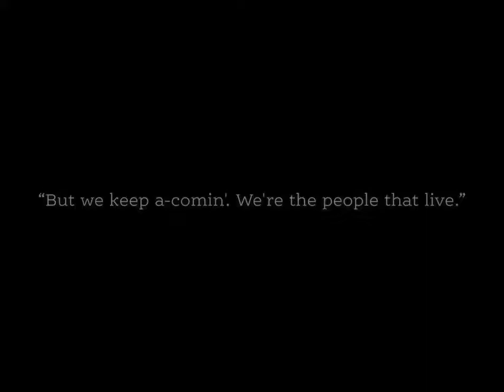As vinhas da ira (The Grapes of Wrath) 1940 - Trailer - Com Henry Fonda e Jane Darwell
As Vinhas da Ira
Título Original The Grapes of Wrath
Ano Lançamento 1940
Gênero Drama
Direção
John Ford
Sinopse
Após cumprir pena por homicídio, Tom Joad volta para casa onde encontra a propriedade de sua família arrasada pelo clima e pela ganância dos bancos. Com pouco potencial de trabalho no horizonte da poeira de Oklahoma, toda a família empacota suas coisas e parte para a terra prometida: a Califórnia. Mas, a árdua viagem e as difíceis condições de vida que encontram não servem muito de alívio para seus problemas, e manter a unidade familiar acaba sendo um desafio tão grande quanto as diversidades que enfrentam.
Elenco
Henry Fonda ... Tom Joad
Jane Darwell ... Ma Joad
John Carradine ... Jim Casy
Charley Grapewin ... Grandpa Joad
Dorris Bowdon ... Rosasharn Rivers
Russell Simpson ... Pa Joad
O.Z. Whitehead ... Al Joad
John Qualen ... Muley Bates
Eddie Quillan ... Connie Rivers
Zeffie Tilbury ... Grandma Joad
Frank Sully ... Noah Joad
Frank Darien ... Uncle John Joad
Darryl Hickman ... Winfield Joad
Shirley Mills ... Ruthie Joad
Roger Imhof ... Thomas
Grant Mitchell ... Caretaker
Charles D. Brown ... Wilkie
John Arledge ... Davis
Ward Bond ... Needles Policeman
Harry Tyler ... Bert
William Pawley ... Bill
Charles Tannen ... Joe
Selmer Jackson ... Inspection Officer
Charles Middleton ... Roadblock Leader
Eddy Waller ... Proprietor
Paul Guilfoyle ... Floyd
David Hughes ... Frank
Cliff Clark ... City Man
Joe Sawyer ... Keene Ranch Foreman
Frank Faylen ... Tim
Adrian Morris ... Fake Hiring Agent
Hollis Jewell ... Muley's Son
Robert Homans ... Spencer
Irving Bacon ... Truck Driver
Kitty McHugh ... Mae
Wally Albright ... Boy Who Bragged of Eating Chicken (não creditado)
Erville Alderson ... Arkansas Storekeeper (não creditado)
Josephine Allen ... Migrant (não creditado)
Robert J. Anderson ... Hungry Boy (não creditado)
Frank Atkinson ... Migrant (não creditado)
Arthur Aylesworth ... Father (não creditado)
Trevor Bardette ... Jule - Bouncer at Dance (não creditado)
John Binns ... Migrant (não creditado)
Joe Bordeaux ... Migrant (não creditado)
Leon Brace ... Migrant (não creditado)
Henry Brahe ... Migrant (não creditado)
George P. Breakston ... Boy (não creditado)
Buster Brodie ... Migrant (não creditado)
Scotty Brown ... Migrant (não creditado)
Hal Budlong ... Migrant (não creditado)
Nora Bush ... Migrant (não creditado)
Russ Clark ... Guard (não creditado)
Shirley Coates ... Girl in Migrant Camp (não creditado)
Cal Cohen ... Migrant (não creditado)
Cecil Cook ... Migrant (não creditado)
Tex Cooper ... Migrant (não creditado)
Harry Cording ... Deputy (não creditado)
Jim Corey ... Buck Jackson - Witness at Dance (não creditado)
Gino Corrado ... Chef (não creditado)
Delmar Costello ... Migrant (não creditado)
Jane Crowley ... Migrant (não creditado)
W.H. Davis ... Migrant (não creditado)
Helen Dean ... Migrant (não creditado)
John Dilson ... Bookseller (não creditado)
Lillian Drew ... Migrant (não creditado)
Ralph Dunn ... Deputy (não creditado)
Thornton Edwards ... Motorcycle Cop (não creditado)
Billy Elmer ... Migrant (não creditado)
Pat Flaherty ... Deputy (não creditado)
James Flavin ... Guard (não creditado)
Francis Ford ... Migrant (não creditado)